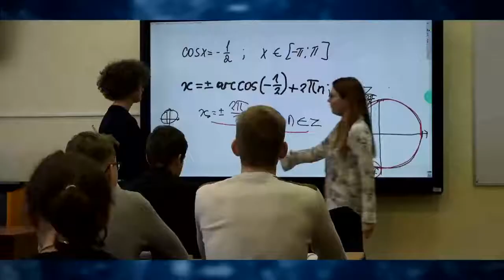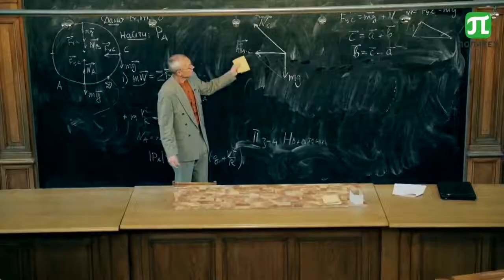Я – IT-специалист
Мы собираем недавних абитуриентов (а ныне студентов, обучающихся по специальностям, связанным с информационными технологиями) для того, чтобы понять, как и почему принимается решение о поступлении в вуз, почему выбираются те или иные учебные заведения и направления подготовки, чем занимаются студенты и что они будут делать после того, как защитят диплом. Основные вопросы для обсуждения на сессии: ○ Что определило выбор: опыт или ЕГЭ? ○ Почему вуз и почему именно этот вуз? ○ Кто выбирал специальность и кто/что повлияло на ее выбор? ○ Почему вы думаете, что будете конкурентоспособны после вуза? ○ Что важнее: знания, среда, практика или коммьюнити? ○ Есть ли у вас «План В»?